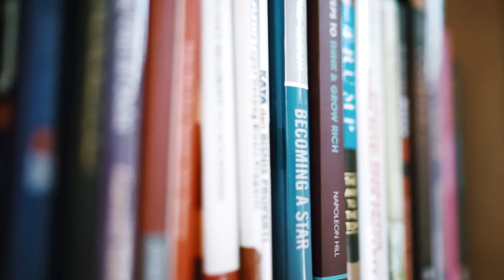Casual Collection by JB